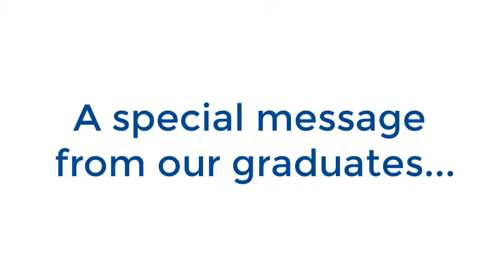CHHS Thank You Video (part 3)